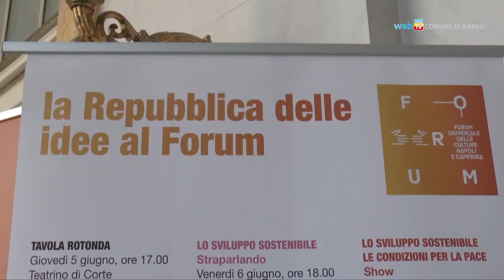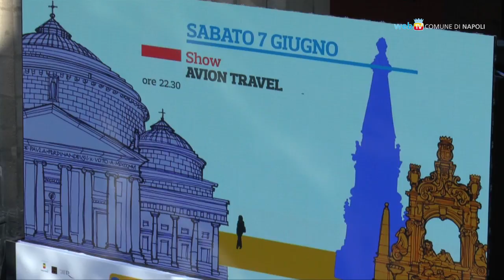Parte a Napoli la Repubblica delle Idee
A Palazzo Reale il dialogo sul Forum delle Culture apre il programma di appuntamenti previsti in città fino a domenica 8 giugno per la Repubblica delle Idee.